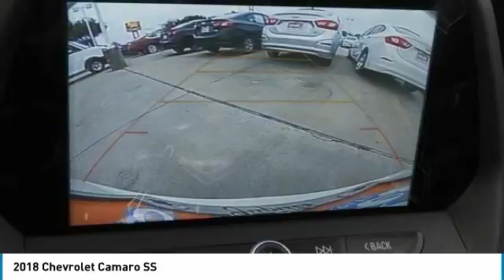2018 Chevrolet Camaro J0139845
2018 CHEVROLET CAMARO Garland, TX
Stock# J0139845

Jupiter Chevrolet
11611 Lyndon B Johnson Fwy

Summit White 2018 Chevrolet Camaro SS w/1SS RWD 8-Speed Automatic 6.2L V8 ABS brakes, Compass, Electronic Stability Control, Emergency communication system, Illuminated entry, Low tire pressure warning, Remote keyless entry, Traction control.

2018 Chevrolet Camaro SS RWD includes our Jupiter Advantage: Lifetime power-train limited warranty, alloy wheel protection, door ding protection and MORE! Excludes GM Certified Vehicles, other restrictions may apply. Ask your sales associate for details. Price includes: $2,000 - Chevrolet Select Nameplate Private Offer. Exp. 05/31/2018, $1,000 - Chevrolet Select Market Bonus Cash. Exp. 05/31/2018